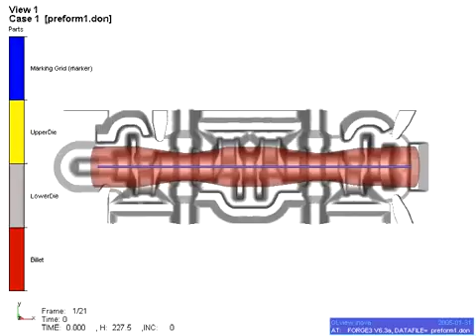TRANSVALOR FORGE® Krank Mili Merkezi Gevşeklik Takibi (Crankshaft Central Looseness Tracking)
With FORGE® tracking features, it is possible to track a specific area of the initial billet during the simulation of the complete forging process.
It can easily be visualized during each forging stage up to the final geometry. This application presents the tracking of the central looseness in a crankshaft : it is tracked from prior casting process and up to its localization in the final part.